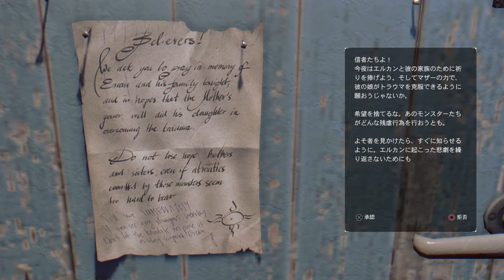TheFollowing【DyingLight】風雅の実況プレイPART12【愛しの人】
そりゃあんな地下にずっと入れば狂いますわ...